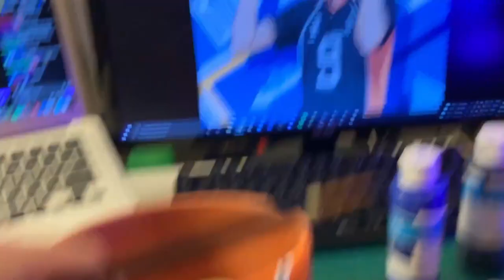PAINTED ANIME FLOWERPOT (DIY GIFT IDEAS pt.1) ~ tiktok inspired ~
(TIMESTAMPS/MATERIALS LISTED BELOW) - To all my anime fans out there, here’s a great holiday gift idea that’s quick simple easy and cute all at once! I painted a Haikyuu inspired flowerpot which turned out so cool, let me know if you guys like it and if you have any questions down in the comments! - Joan

MATERIALS ✂️
- terracotta flowerpot
- acrylic paint
- pencil
- paintbrushes (flat edged preferably)
- tape (optional)
- card/cardstock (optional)

TIMESTAMPS
0:57 - drawing out design
3:34 - painting pt1. light/smaller parts
5:29 - painting pt2. medium parts
8:42 - painting pt3. dark/bigger parts
10:29 - painting details
14:01 -  final reveal!!

What do I use to make my graphics you ask? Canva! It’s really useful, and you can try it out

(Or; beginner tutorial or paint with me an anime holiday gift idea inspired by Haikyuu with characters like Kageyama Hinata Shoyo and Bokuto similar to other animes like My Hero Academia and I painted a flower pot or plant pot that is super cute and aesthetic and was simple quick and easy)